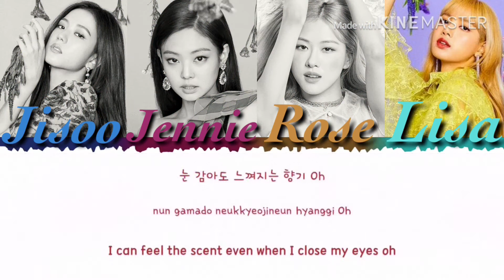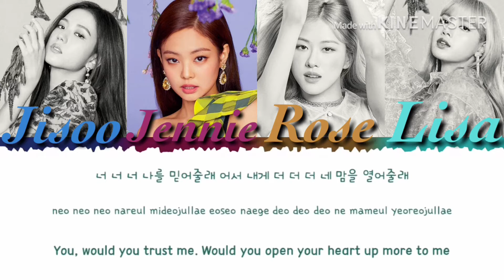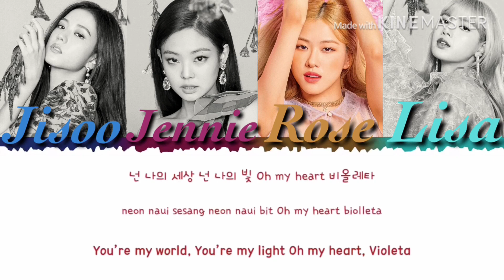How Would BLACKPINK Sing Violeta - IZ*ONE (아이즈원) (비올레타) (Color Coded Lyrics Eng/Rom/Han/가사)